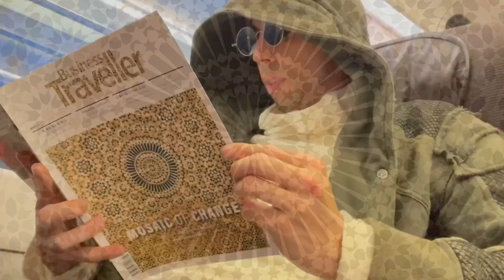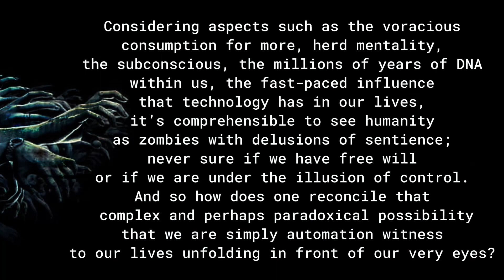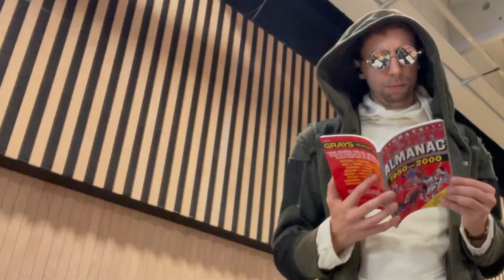Comic Con’s Unanswered Questions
Comic con video

Hosting the main stage at Comic Con France 2024 in Paris. I interviewed cast from Game of Thrones (Natalia Tena, Alfie Allen, Finn Jones), The Walking Dead (Seth Gilliam, Emily Kinney), Stranger Things (Jamie Campbell Bower), MacGyver / Stargate (Richard Dean Anderson), Nightmare on Elm Street’s Freddy Krueger (Robert Englund), Star Wars C3PO (Anthony Daniels), Teenage Mutant Ninja Turtles co-creator (Kevin Eastman).

Animation de la scène principale du Comic Con France 2024 à Paris. J'ai interviewé les acteurs de Game of Thrones (Natalia Tena, Alfie Allen, Finn Jones), The Walking Dead (Seth Gilliam, Emily Kinney), Stranger Things (Jamie Campbell Bower), MacGyver / Stargate (Richard Dean Anderson), Nightmare on Elm Street's Freddy Krueger (Robert Englund), Star Wars C3PO (Anthony Daniels), co-créateur des Tortues Ninja (Kevin Eastman).

Thanks to: Les Tresors De Nat, Paris Videostar, Mulderville USA, for the interview clips, and Last V8 for letting me ride in the Mad Max car.